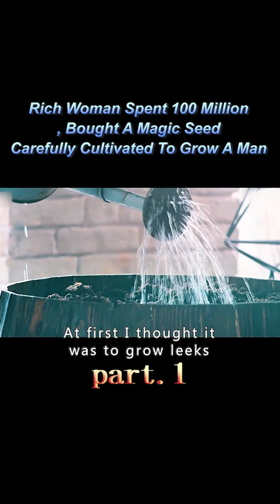1/3Rich Woman Spent100 Million, Bought A Magic SeedCarefully Cultivated To Grow A Man#shorts